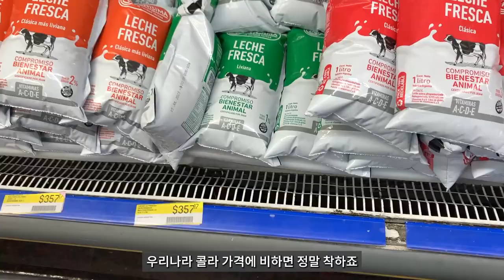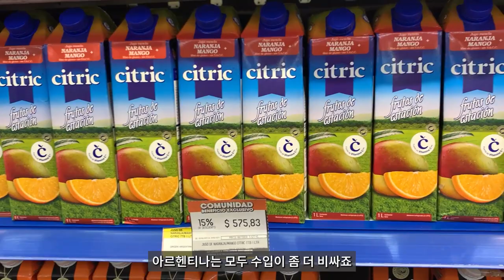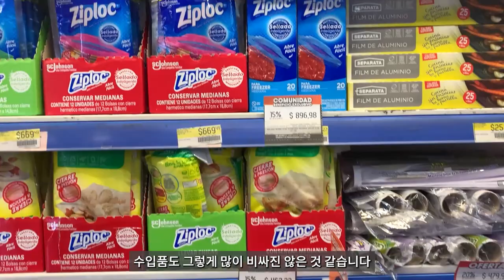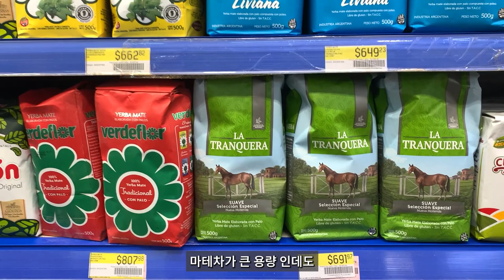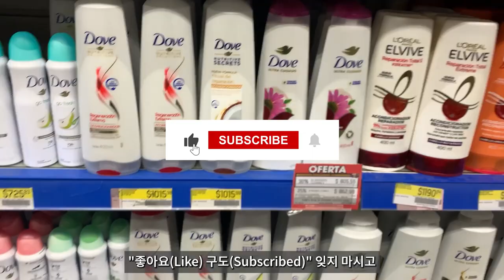아르헨티나 마트물가 , 과연 한국과 어떤 차이가 있을까?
여행에서 그 나라의 현지 물가를 체험하는 곳중의 하나나 마트죠
아르헨티나의 마트 물과, 과연 한국이랑 어떤 차이가 있을까요?
같이 구경 가시죠!